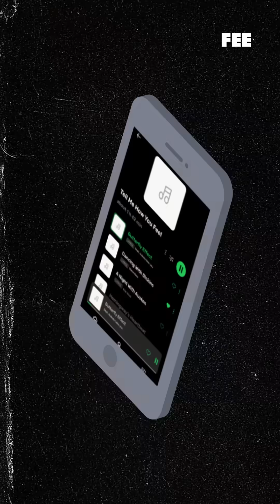How much energy does AI need?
Google’s new transparency about the energy use of its Gemini AI reveals a hidden cost of artificial intelligence.

Each AI query consumes electricity, water, and emits CO₂—tiny amounts individually but enormous at scale. As billions of users turn to AI daily, data centers’ energy needs could reach 10 % of U.S. demand within five years, costing up to $100 billion each.

Tech leaders argue that nuclear power is essential to sustain this growth, reviving Europe’s divided debate over atomic energy. While France and Finland rely heavily on nuclear power, Germany has shut its reactors and others hesitate.

Yet renewables alone cannot guarantee stable supply, as recent blackouts in Spain and Portugal showed. Europe’s dilemma is clear: reject nuclear and risk dependency or shortages, or embrace it to meet rising digital demand.